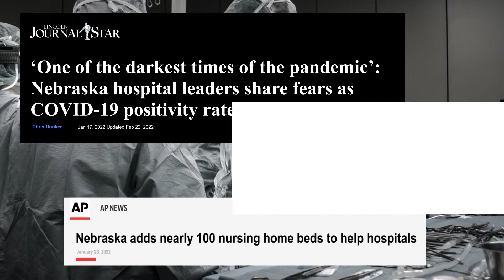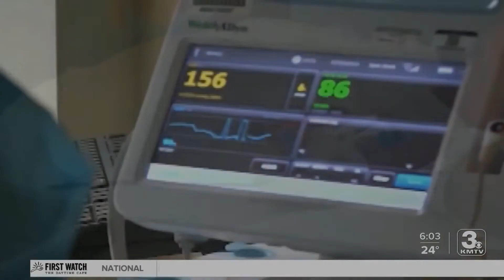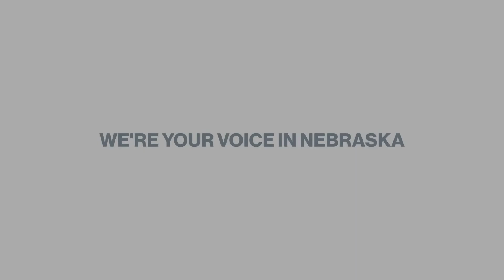NHA Press Coverage Jan-Feb 2022